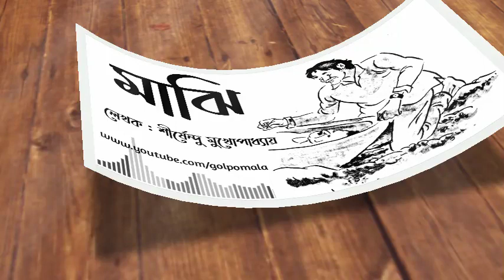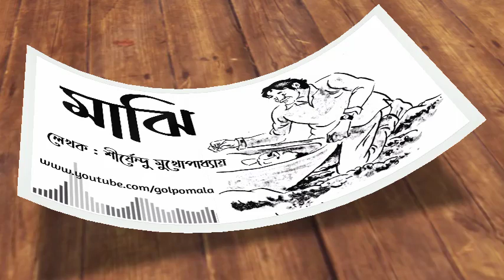Majhi By Shirshendu Mukhopadhyay | Bengali Audio Story | Sunday Suspense | Golpo Mala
Hello Friends,
          Today, we are going to listen a story "Majhi" written by Shirshendu Mukhopadhyay.

sunday suspense detective story
sunday suspense bhoot special
sunday suspense tarini khuro horror
sunday suspense tarini khuro all episodes